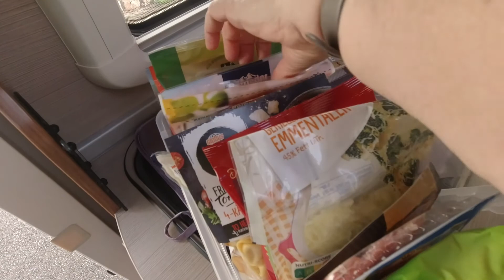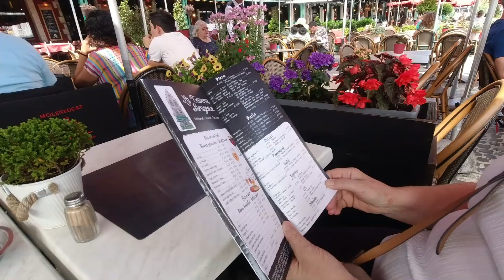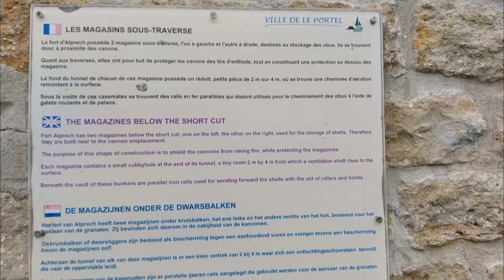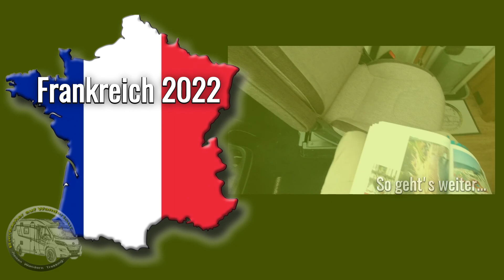Frankreich 2022 Teil 1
In diesem Jahr steht der Westen Frankreichs auf unserer Urlaubsliste. Bevor wir jedoch zur Alabaster-Küste aufbrechen, steht Brügge auf dem Programm. Wieso Brügge? Das liegt doch in Belgien... Nun wir waren beiden noch nicht dort und waren ganz einfach neugierig.
Wie, ihr seid auch neugierig? Dann auf, Video anschauen :-)

Viele Spaß!

Ihr kennt es sicher:
Wenn das Video gefällt, lasst uns ein Däumchen nach oben oder einen Kommentar da.

by YouTube Sound Library...